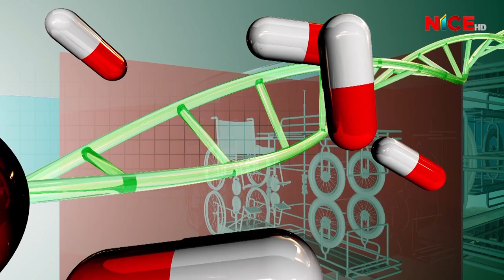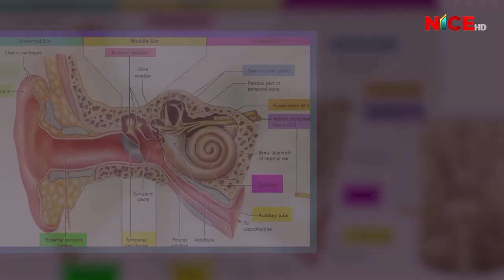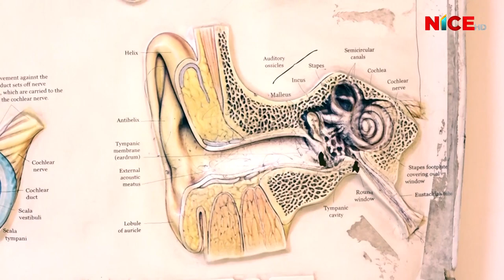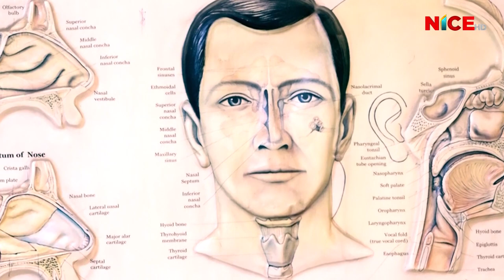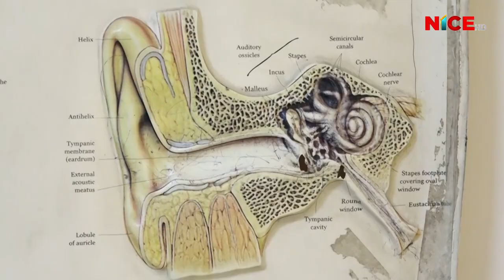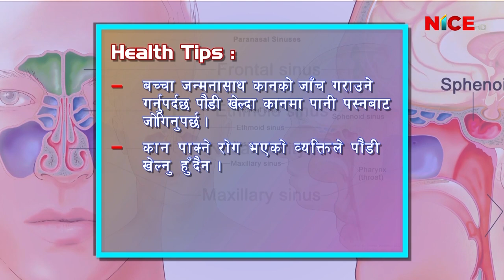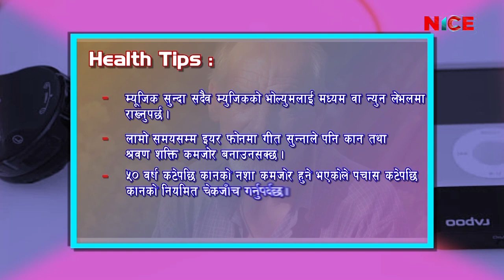कानमा हुने संक्रमण कारण, लक्ष्यण र निदान || NICE Health Care || Episode 04 || NICE TV HD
Health Care with our host Sabita Lama || Proudly Produced By NICE TV HD
Guest : Dr. Madhav Prasad Dhakal ( Senior Ears, Nose, and Throat Consultants )

Production & Broadcasting:
Corporate Office: Bag Bazar-28, Kathmandu, Nepal
Media House: Anamnagar-29, Kathmandu, Nepal
Finance: Dharmapath 23, Newroad, Kathmandu, Nepal